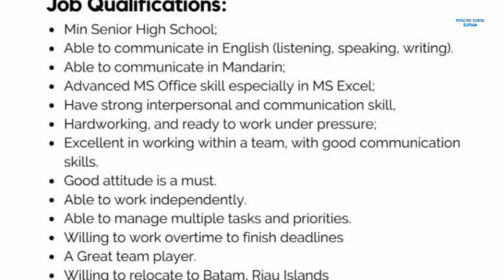PT Sat Nusapersada Tbk Batam Info Lowongan Kerja Batam hari ini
loker batam hari ini pt sat nusapersada tbk ptsn satnusa

Process Engineer
Email lamaran ke:
(Subject: Nama Pelamar_PE)
(File PDF)

Alamat PT. Sat Nusapersada Tbk
Jl. Pelita VI No.99, Kp. Pelita
Kec. Lubuk Baja
Batam 29443